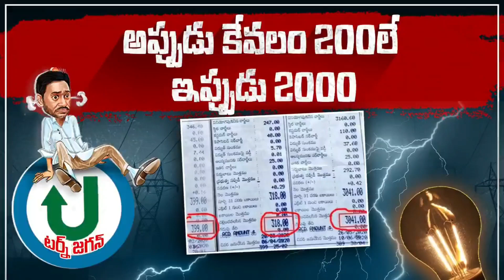కరెంటు చార్జీల పై మాట తప్పి U-Turn తీసుకున్న జగన్ రెడ్డి కి ఓటు అడిగే హక్కు ఉందా!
జగన్ బాదుడే బాదుడుతో కరెంటు బిల్లు ముట్టుకుంటే షాక్ కొడుతోంది. ఉచిత కరెంటు పై మాట తప్పి U-Turn తీసుకున్న జగన్ రెడ్డి కి ఓటు అడిగే హక్కు ఉందా!